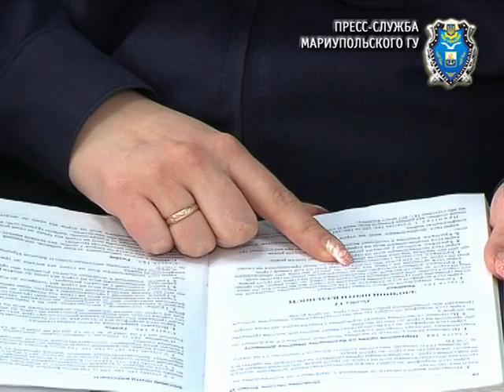Кража тележек из супермаркета